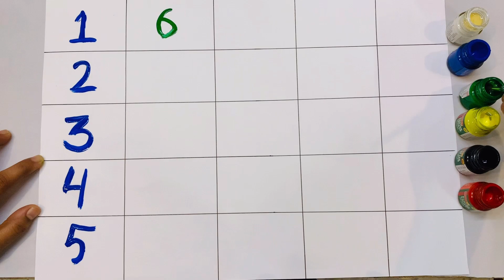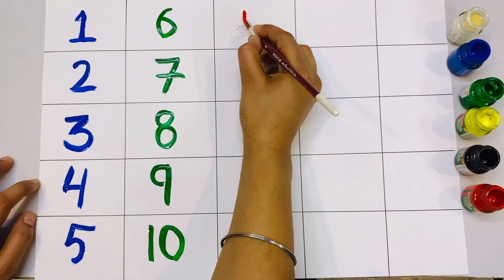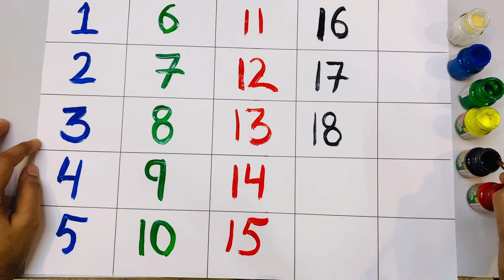Learn numbers 1 to 20 counting in English | 1 to 20counting in english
Counting
Number song 1-10 for children at home with colors.A cute and funny number song for kids to learn numbers 1-10. This is a fun and educational video for your little ones to learn the numbers 1-10. The number song 1-1o is designed to be catchy and memorable so that your kids can easily learn numbers 1-20. It is also a good video for adults to learn numbers 1-20. Note that in the number song 1-20, each number is repeated two times to make it easier to learn the numbers 1-20. This number song 1-20 is especially for kids but adults can also learn the numbers 1-20 from this video.
Learn to count 1-20 with this fun kids numbers song. It's really easy to learn the numbers and sing along to the tune. You can count up to 20 with this song. Learn to count numbers in English with this catchy kids song. Learning numbers 1-20 is fun with this song.
countto1-10
your query
123 Learning for Kids | Count Numbers 1 To 10
What is the name of 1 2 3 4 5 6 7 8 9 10
How high should a 3 year old count
What number should a 4 year old be able to count to
How do I teach my toddler 123
123 Kids song
123 numbers
123 song
123 (english)
123 learning app
123 go
123 kids fun
counting 1 to 1o
counting
counting for kids
123 spelling